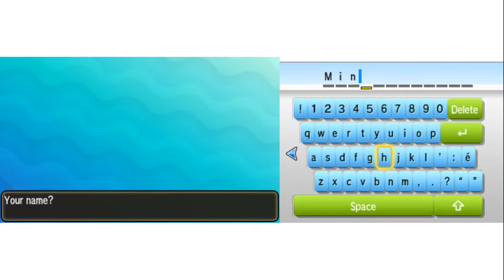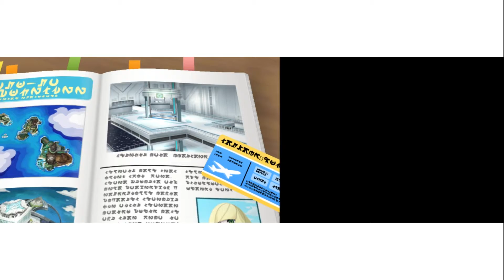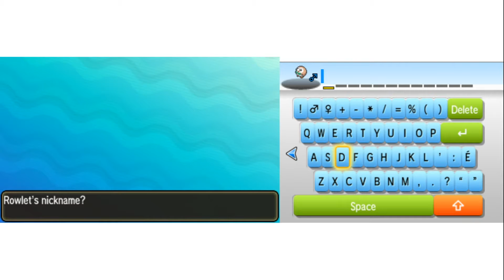POKEMON SUN | First POKEMON !!